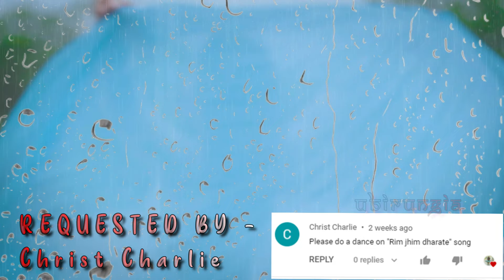Rimjhim E Dhara te | 💃 রিমঝিম এ ধারাতে 🥰 | Premer Kahini | UBIRUNGIA | Bristir Bangla Gaan Borshar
Rimjhim E Dhara te | Premer Kahini | 💃 রিমঝিম এ ধারাতে 🥰 Bangla Song Dance Cover | UBIRUNGIA

Rimjhim E Dhara Te | Premer Kahini | Dev | Koel | Shaan |Jeet Gannguli | SVF

বৃষ্টির জলের সাথে প্রেমের সম্পর্ক টা খুব কাছের!
Enjoy the most romantic song dance for monsoon Rimjhim E Dhara Te from the movie Premer Kahini.

Hello friends.
This Time I Have Danced On Rimjhim E Dhara Te Female Version Song From Premer Kahini Beautifully Sung By Shreya Ghoshal And Shaan

AUDIO CREDITS:

Film : Premer Kahini
Starring : Dev, Koel
Singer : Shreya Ghoshal and Shaan
lyricist : Priyo Chattopadhyay
Music Label : SVF Music
Dance Choreography : Sonamika (Myself)

Rimjhim E Dharate Lyrics In Bangla

রিমঝিম এ ধারাতে চায় মন হারাতে
এই ভালোবাসাতে আমাকে ভাসাতে..

এলো মেঘ যে এলো ঘিরে
বৃষ্টি সুরে সুরে সোনায় রাগিনী,
মনে স্বপ্ন এলোমেলো
এই কি শুরু হলো প্রেমের কাহিনী (x2)

আগে কত বৃষ্টি যে দেখেছি শ্রাবণে
জাগেনি তো এতো আশা,
ভালোবাসা এ মনে (x2)

সে বৃষ্টি ভেজা পায়ে
সামনে এলে হায় ফোটে কামিনী,
আজ ভিজতে ভালো লাগে
শূণ্য মনে জাগে প্রেমের কাহিনী (x2)

শ্রাবণের বুকে প্রেম
কবিতা যে লিখে যায়,
হৃদয়ের মরু পথে
জলছবি থেকে যায় (x2)

জানি সেই তো ছিল আগে ঘুমে,
অনুভবে স্বপ্নচারিনী
আজ রাগে-অনুরাগে লেখে
বৃষ্টি দাগে প্রেমের কাহিনী (x2)

Rimjhim E Dharate Song Lyrics :

Rimjhim E dharate chay mon harate
Rimjhim A dharate chay mon harate
Ei bhalo-bashate amake vashate..
Elo megh je elo phire
brishti shure shure shonay ragini
Mone swapna elo melo
ei ki shuru holo premer kahini
Agey koto brishti je dekhechi shrabone
Jagenito eto asha valobasha a mone
Se brishti veja paye shamne ele hay fote kamini
Aaj vijte valo lage shunno mone jage premer kahini
Shraboner buke prem kobita je likhe jay
Hridoyer morupothe jol chobi theke jay
Jani sei to chilo agey ghume anubhobe
swapno charini
Aaj raage anuraage lekhe brishti dake
premer kahini

swapno charini
premer kahini

I Hope, You Like My Dance Cover Video. Don't Forget To Give It A Big Thumbs Up👍.

Your Comments And Share Means A Lot to Me. Keep Dancing.
With Love, UBIRUNGIA

▶IMPORTANT NOTICE : These All Things Are Copyrighted. All Right to above Music Label & No Copyrights Infringement intended.

rimjhim e dharate
rimjhim e dharate dance
rimjhim e dharate dance cover
rimjhim dharate chay mon harate dance
premer kahini
jamai sasthi special dance
rimjhim e dharate whatsapp status
rimjhim e dharate female version
rimjhim e dharate lyrics
rimjhim e dharate female version whatsapp status
rimjhim e dharate cover
rimjhim e dharate song
rimjhim e dharate song dance
rim jhim dharate song
rim jhim dharate chay mon harate
bristi song
bristi song dance
bristi dance
rain dance
rim jhim dharate song female version
rim jhim e dharate song
rim jhim e dharate dance
রিমঝিম এ ধারাতে চায় মন হারাতে dance
rimjhim dharate chay mon harate whatsapp status
প্রেমের কাহিনী
প্রেমের কাহিনী গান
premer kahini song
ubirungia
sonamika
subir
rungia dance
ubirungia channel